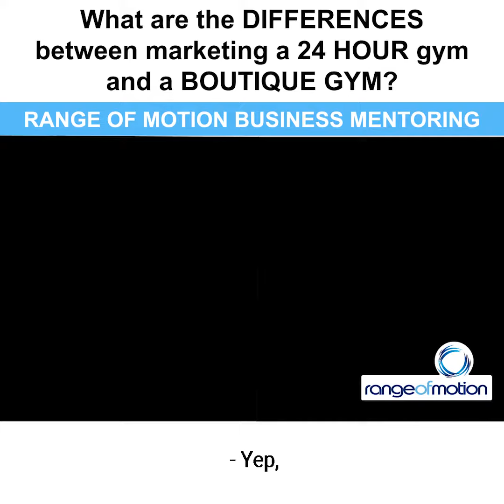What are the differences between marketing a 24 hour gym and a boutique gym?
Highlights of a Range of Motion Business Mentoring Video Consult.

As a Business Mentoring client, Dan Williams will mentor you through the process of:
✅ Developing your mission, culture and unique selling proposition.
✅ Systemising your business to get it running on autopilot.
✅ Developing a comprehensive marketing plan to position yourself as an expert and maximise client leads.
✅ Build a world-class client experience and journey to maximise retention.